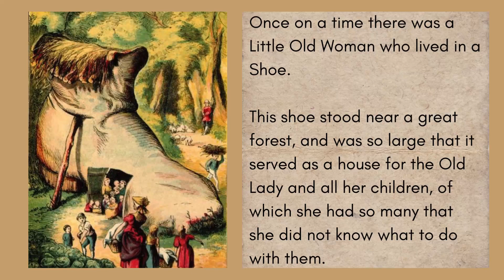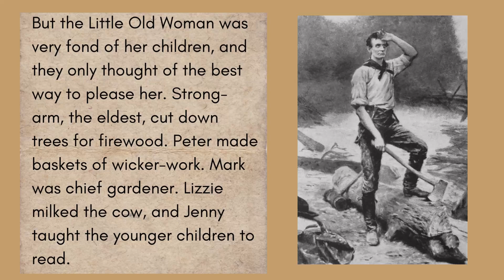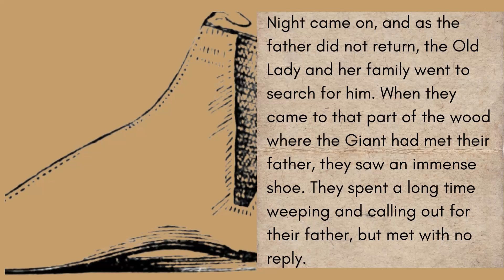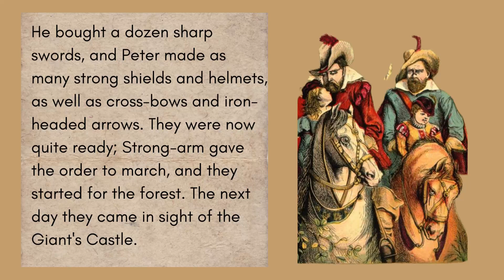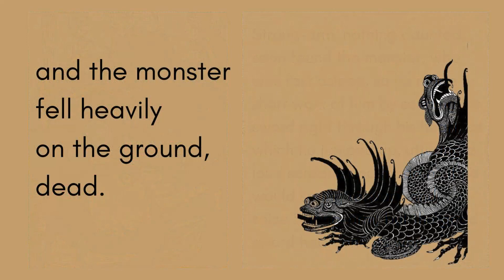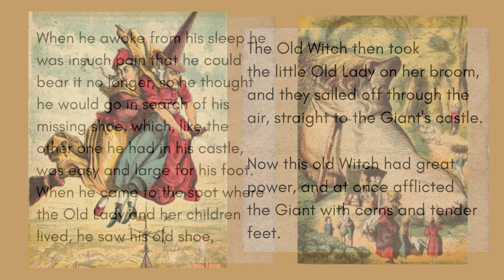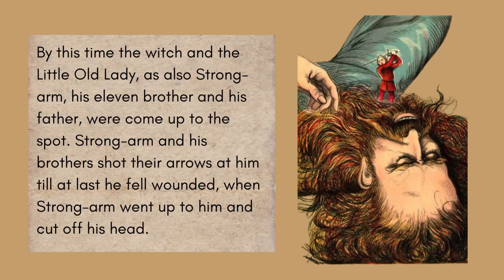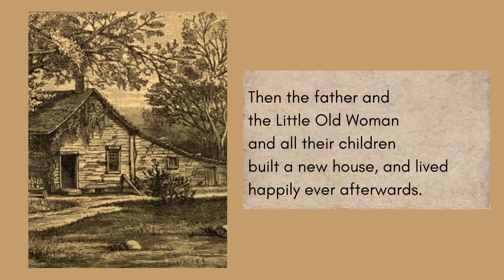The Little Old Woman Who Lived In A Shoe | A Project Gutenberg Restored Story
Learn of "The Little Old Woman Who Lived In A Shoe," brought back to life In this enchanting video recreation from Project Gutenberg. 📖✨ fairytale projectgutenberg This little old woman is someone to look up to!

Join us on a journey through the pages of this beloved nursery rhyme, cherished by both kids and adults alike for generations. Through delightful illustrations and captivating storytelling, we breathe new life into this timeless tale, making it accessible to readers of all ages.

🌟 Immerse yourself in the charm and wonder of this classic story, as we follow the adventures of the little old woman and her numerous children in their peculiar abode. From their daily escapades to heartwarming moments, every scene is brought to life with care and attention to detail.

📚 Rediscover the joy of storytelling with "The Little Old Woman Who Lived In A Shoe," a delightful reminder of the power of imagination and creativity in literature. Whether you're revisiting fond childhood memories or experiencing it for the first time, this video promises to delight and inspire.

🎥 Experience the magic of Project Gutenberg as we celebrate the beauty of public domain literature, making timeless classics like this accessible to readers around the world. Join us in preserving and sharing these treasures for generations to come.

🔗 Explore more timeless tales and literary gems at Project Gutenberg, where the world's literary heritage is just a click away. Discover stories that have stood the test of time and continue to captivate hearts and minds.

Don't miss out on this enchanting journey with "The Little Old Woman Who Lived In A Shoe" – hit play and let your imagination soar! ✨👠